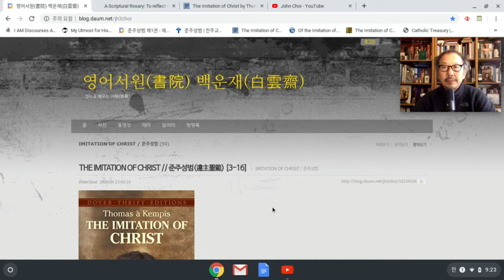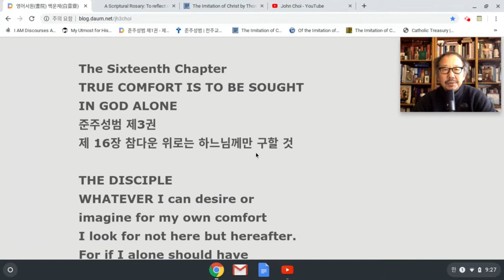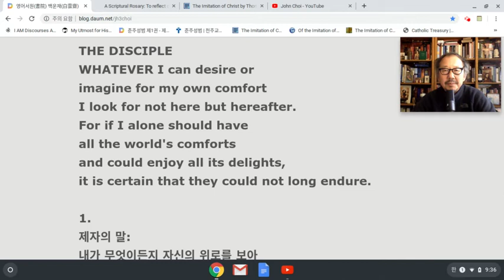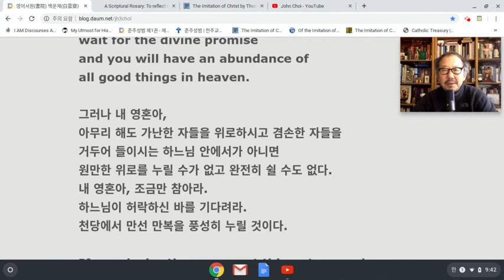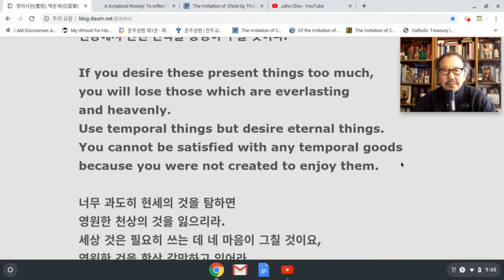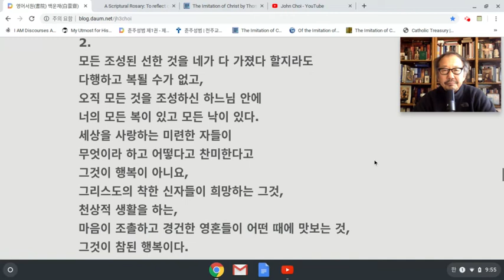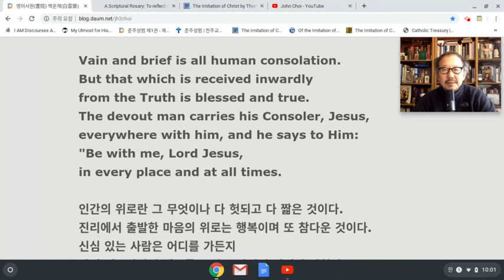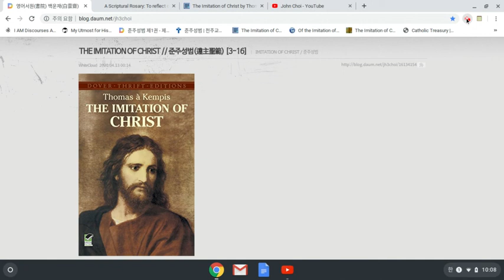준주성범 영어강해[3-16] // THE IMITATION OF CHRIST: Apr 12, 2020 10:08 AM